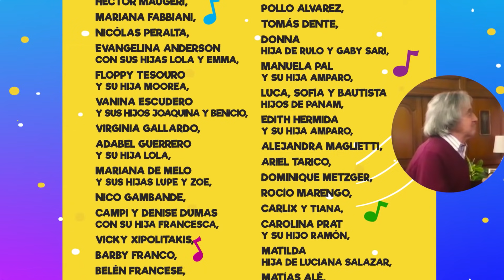El Gallo - Canciones Infantiles | Panam y Circo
Panam hace bailar a todos con “El Gallo".

Laura "Panam" Franco le dio vida a su nuevo hit "El Gallo" con el que logró sumar a Carlitos Balá, Topa y Piñón en un clip dedicado con todo el amor a los niños en esta larga cuarentena.

Por primera vez, los cuatro referentes del mundo infantil se unieron para dar  un mensaje de fraternidad , amor y alegría para seguir despertando sonrisas a todos los niños.

Muchas celebrities más se animaron a bailar al ritmo de "El Gallo" que escribió Panam con música de Carlos Tarrio y los arreglos de Carlix  y que promete hacer magia en el corazón de los chicos y los grandes.

¡Encuentra toda la música de Panam!

¡Descarga los mejores Cantacuentos!